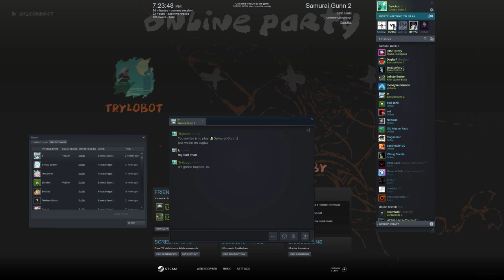TR vs DAGLASP vs TRYLOBOT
Samurai Gunn 2 - 1v1v1